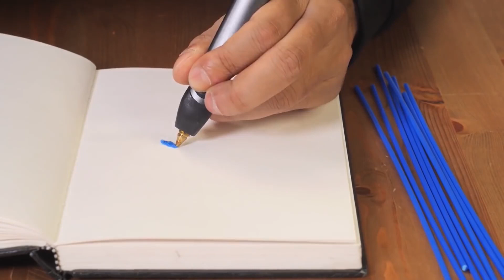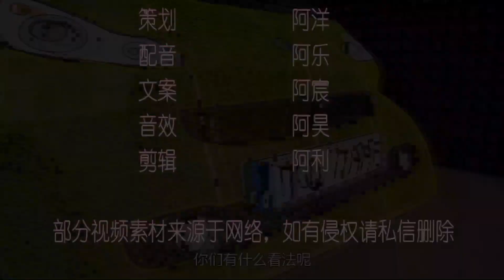牛人奇思妙想，用3D打印笔“画出”了一辆汽车，成品超炫酷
＃ 盼盼黑科技